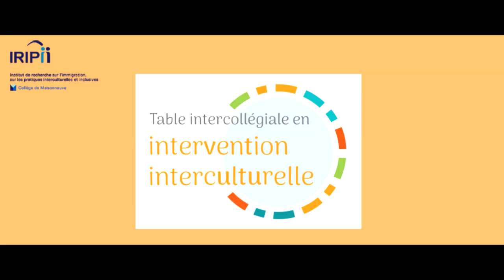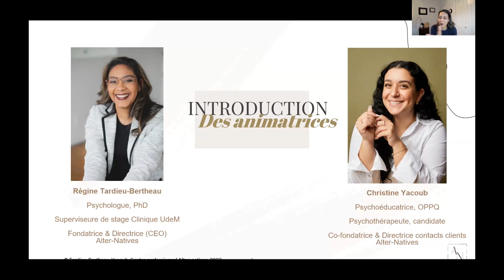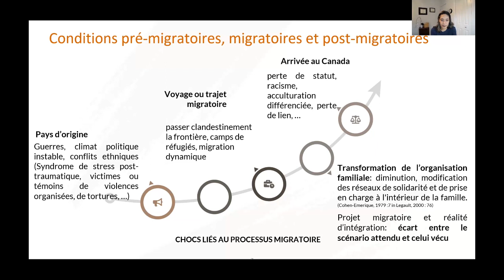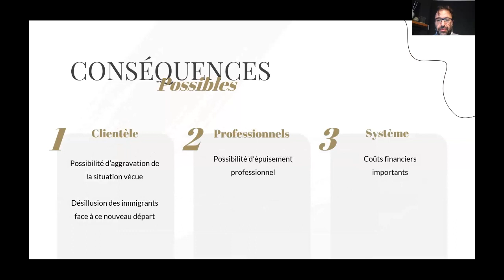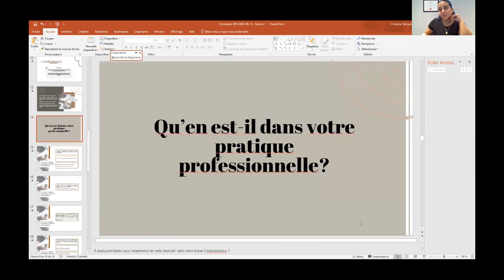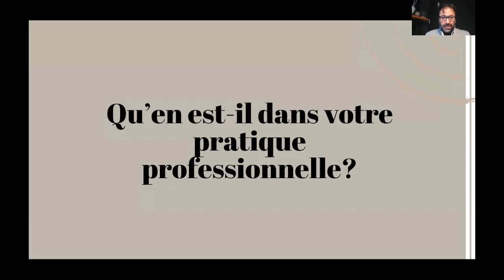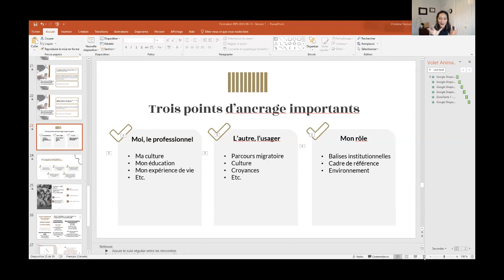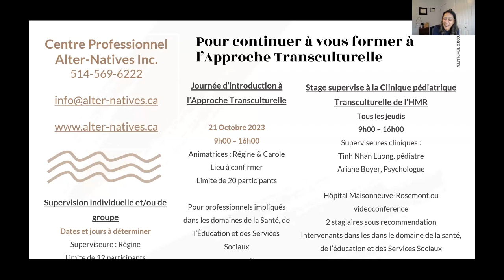Intervention psychosociale en contexte de diversité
Cette formation s'adresse aux intervenantes qui souhaitent approfondir leurs
connaissances en intervention auprès des jeunes de la diversité ethnoculturelle.
Il sera question des principes en intervention interculturelle avec des études de cas.
Avec Régine Tardieu-Bertheau, psychologue et directrice du Centre Alter-Native